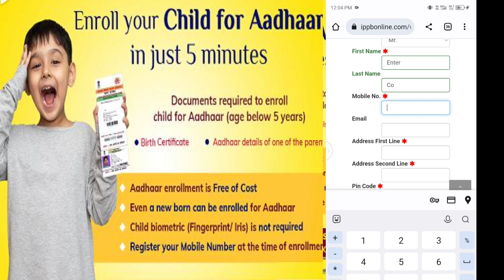Aadhar Card Me Mobile Number Kaise Add Kare 2023 | Mobile Number Link Online Aadhaar Card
Aadhar card mein mobile number Kaise jode online Bina Aadhar center Gaye is video me bataya gaya hai India post payment Bank ke through se Aadhar card me mobile number link karne ka

Here is a step-by-step guide on how to link Aadhar with mobile number online without visiting an Aadhaar Seva Kendra:

Video About-
Visit this Indian Postal Service website link
Choose ‘PPB- Aadhaar Service’ as the Service from the drop-down menu
Select UIDAI-Mobile/Email to Aadhaar linking/update
Once you have filled the required fields and made the appropriate selections, click the ‘Request OTP’ button
On the next screen, enter the OTP received on your mobile number
Click on  ‘ Confirm Service Request’. You will receive a Reference Number which you can use to track the status of your application
Upon successful submission, the request will be sent to the post office near you
The verification process will be done by an officer tasked with the Aadhar update/linking job. The officer will visit your address and carry out the verification process using a mobile biometric device (For iris, fingerprints and photographs).
He/she will complete the update/linking process and charge you a fee for the service.
Documents Required to Link Aadhaar with Mobile Number